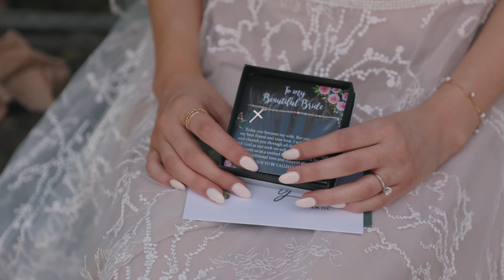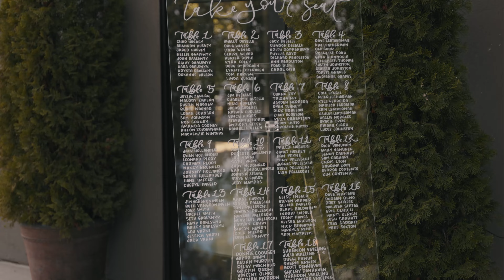PAGEO LAVENDER FARM WEDDING FILM James & Janelle